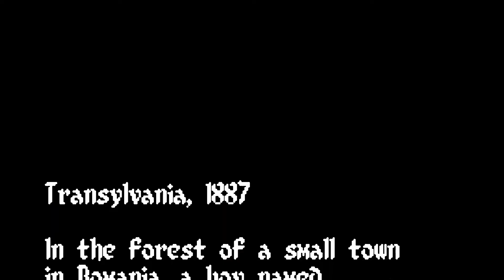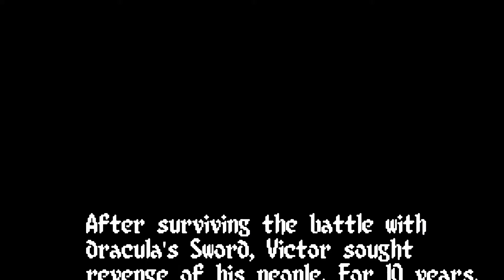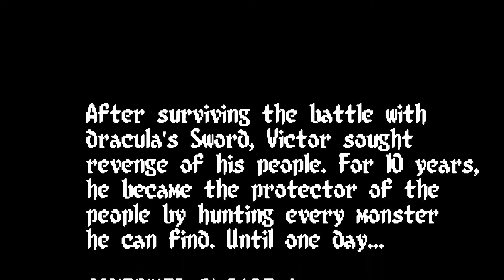Double Up |AWO: Shooter| Escape From Hell + Demon's Deal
Another double presentation.

Escape from Hell: You are dead and unfortunately you were a bad person and ended up in hell. Prove that you are worthy by killing your own demon with a cursed weapon.

Demon's Deal: Kill werewolves and one-eyed bats as the young monster hunter Victor Morgan.